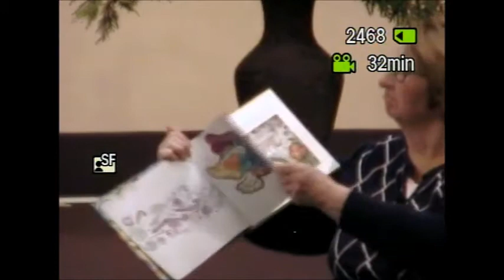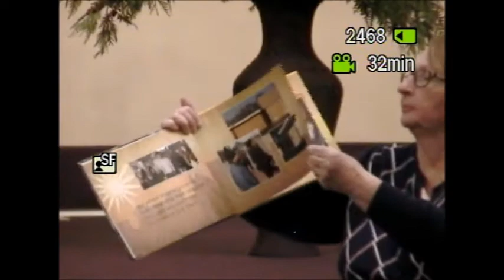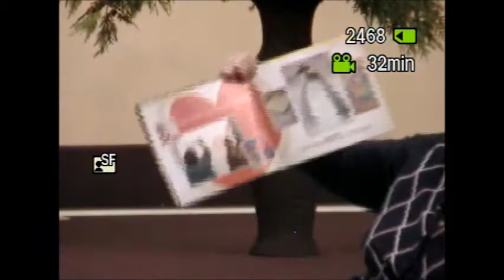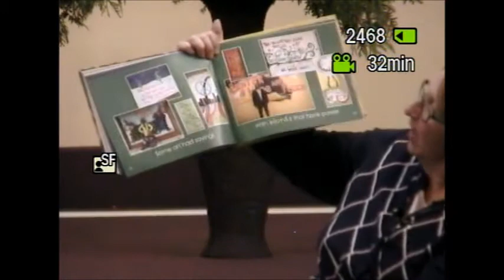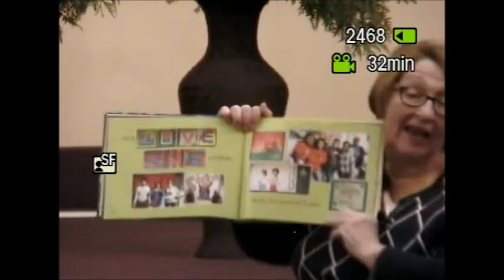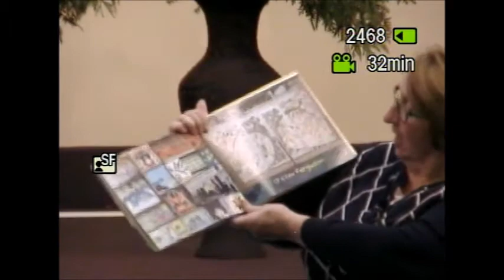12 4 2016 sermon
Jackie Tousley